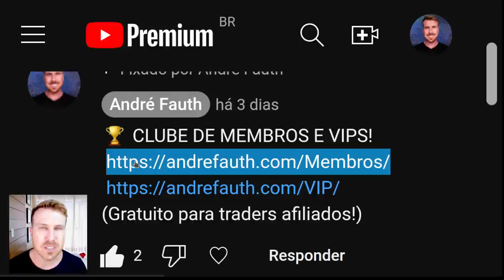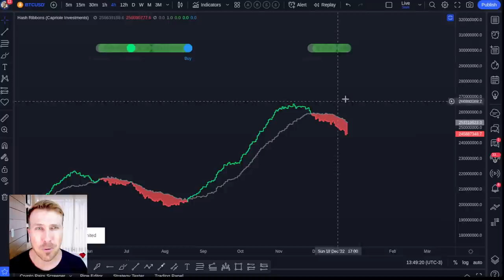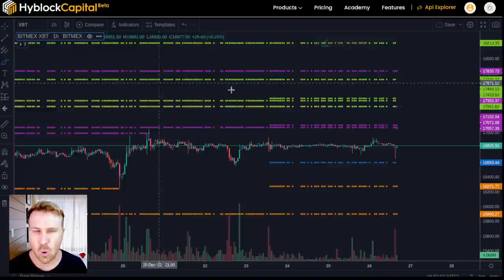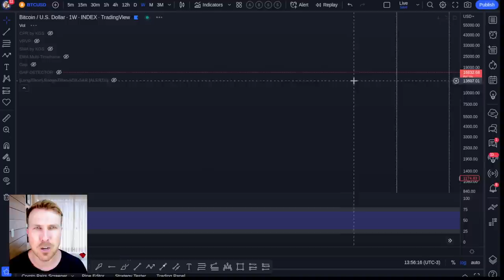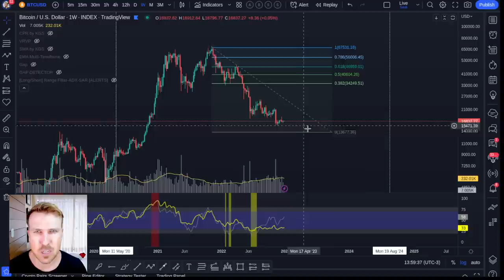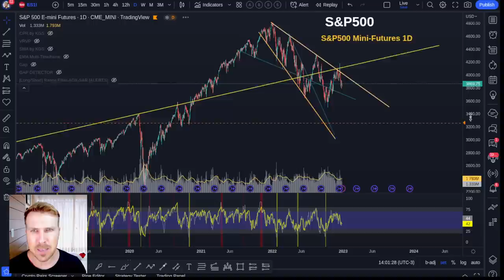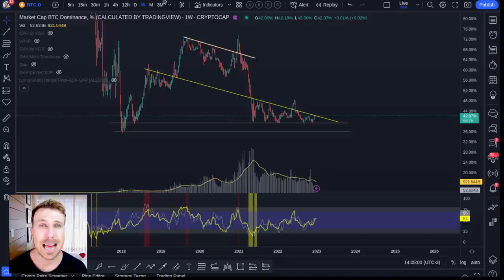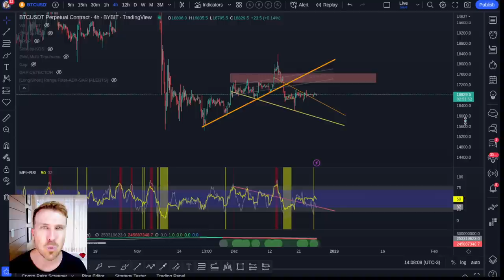BITCOIN: ESSE PODE SER O FUNDO!